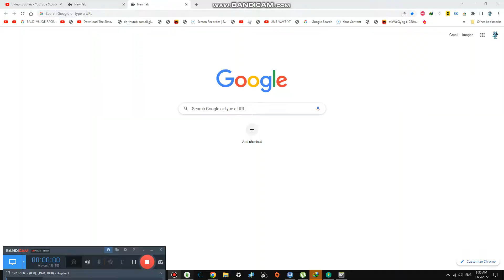Explaining to Flippy About Mini Trees #3,042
Today we are Talking to Flippy about Mini Trees updates, and they quite Big